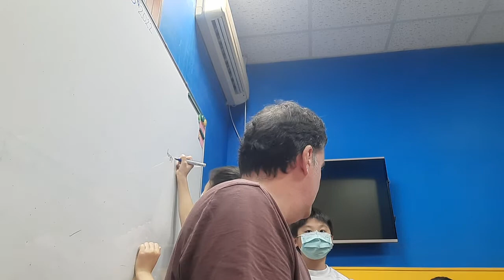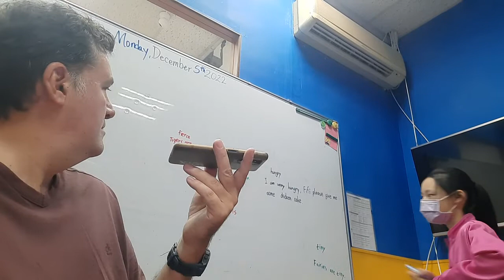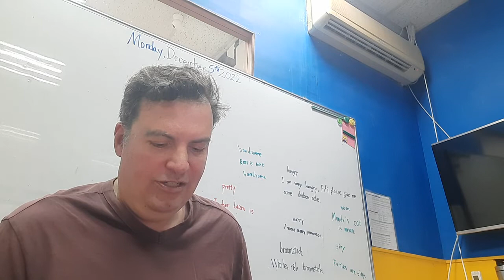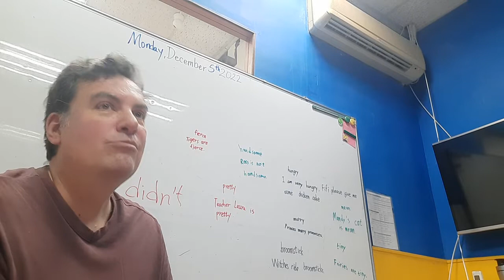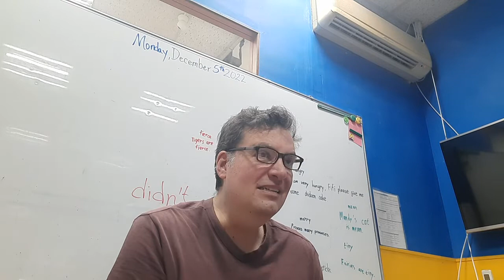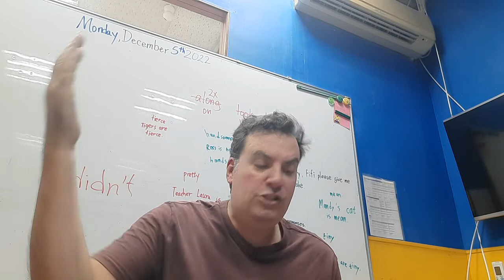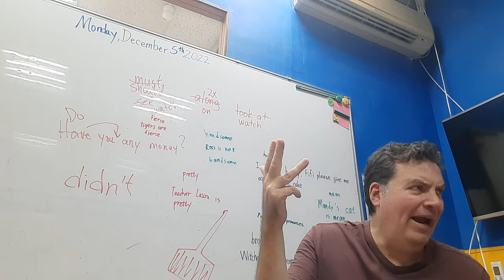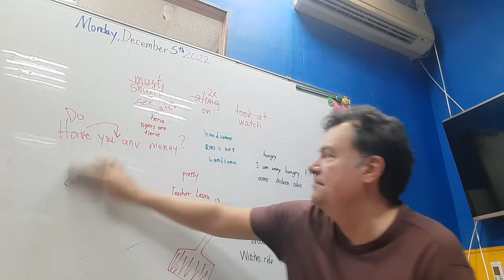Quizlet and QA demo